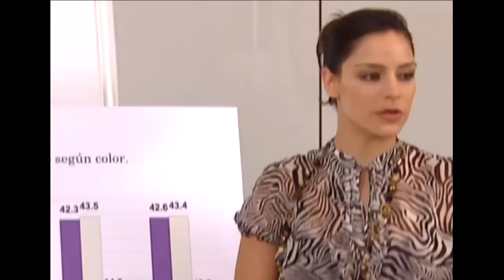Lo Que Callamos Las Mujeres - La hija buena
A raíz de que Beatriz decide independizarse y compartir departamento con una amiga, comienza a sufrir los chantajes y reproches de su madre y hermana quienes únicamente se encargarán de afectar su autoestima.